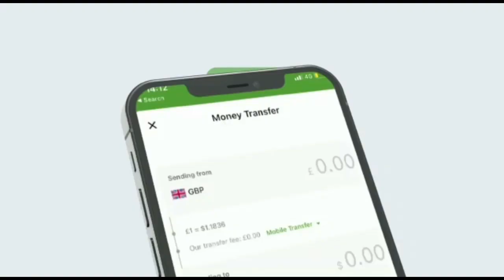Wararkii u danbeeyey Nin Isku deldelay Hargaysa Wasiirka Beeraha Oo La Wareegay Shaqadii Caafimaadka